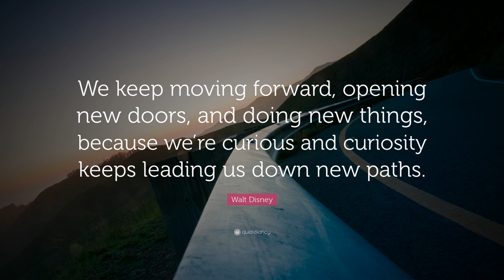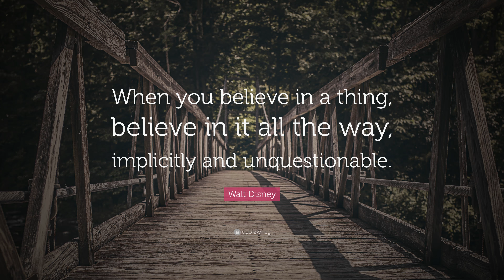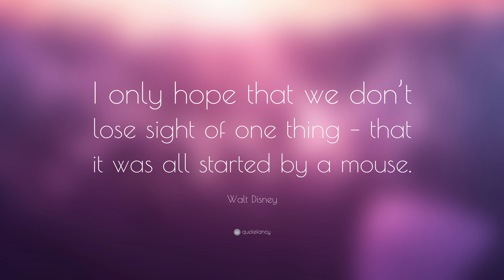TOP 20 Walt Disney Quotes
— Walt Disney (00:00)

“The way to get started is to quit talking and start doing.”
— Walt Disney (00:07)

“First, think. Second, believe. Third, dream. And finally, dare.”
— Walt Disney (00:14)

“It’s kind of fun to do the impossible.”
— Walt Disney (00:21)

— Walt Disney (00:28)

“Why worry? If you’ve done the very best you can, worrying won’t make it any better.”
— Walt Disney (00:35)

“Laughter is timeless, imagination has no age, dreams are forever.”
— Walt Disney (00:42)

“We keep moving forward, opening new doors, and doing new things, because we’re curious and curiosity keeps leading us down new paths.”
— Walt Disney (00:49)

“What ever you do, do it well. Do it so well that when people see you do it they will want to come back and see you do it again and they will want to bring others and show them how well you do what you do.”
— Walt Disney (00:56)

“Think, Believe, Dream, and Dare.”
— Walt Disney (01:03)

“When you believe in a thing, believe in it all the way, implicitly and unquestionable.”
— Walt Disney (01:10)

“The more you like yourself, the less you are like anyone else, which makes you unique.”
— Walt Disney (01:17)

“That’s the real trouble with the world. Too many people grow up.”
— Walt Disney (01:24)

“There is more treasure in books than in all the pirate’s loot on Treasure Island.”
— Walt Disney (01:31)

“Progress is impossible without change.”
— Walt Disney (01:38)

“Get a good idea and stay with it. Dog it, and work at it until it’s done right.”
— Walt Disney (01:45)

“All the adversity I’ve had in my life, all my troubles and obstacles, have strengthened me… You may not realize it when it happens, but a kick in the teeth may be the best thing in the world for you.”
— Walt Disney (01:52)

— Walt Disney (01:59)

“Our greatest natural resource is the minds of our children.”
— Walt Disney (02:06)

“I only hope that we don’t lose sight of one thing – that it was all started by a mouse.”
— Walt Disney (02:13)